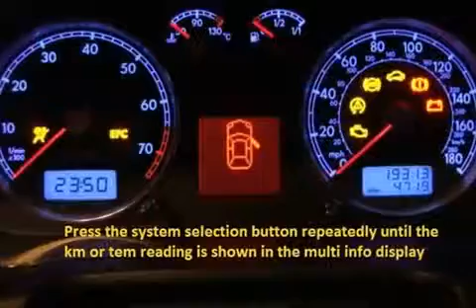PORSCHE PANAMERA 2009 09 How to reset service light indicator